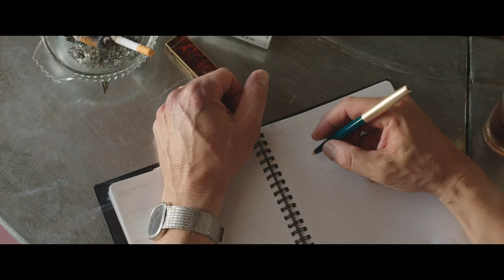By The Sea: Internationale Trailer [Universal Pictures] - UPInl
26 november in de bioscoop

BY THE SEA is geschreven, geregisseerd en geproduceerd door Academy Award® winnaar Angelina Jolie Pitt. De hoofdrollen worden gespeeld door Brad Pitt en Angelina Jolie Pitt, ondersteund door een internationale cast, waaronder Mélanie Laurent, Melvil Poupaud, Niels Arestrup en Richard Bohringer.

BY THE SEA volgt een Amerikaanse schrijver genaamd Roland (Pitt) en zijn vrouw Vanessa (Jolie Pitt) die tijdens een huwelijkscrisis verblijven in een rustig en pittoresk resort aan de kust van Frankrijk in de jaren zeventig. Wanneer ze tijdens hun vakantie in contact komen met het pasgetrouwd stel Lea (Laurent) en François (Poupaud), en dorpsbewoners Michel (Arestrup) en Patrice (Bohringer), worden Roland en Vanessa geconfronteerd met hun eigen onopgeloste problemen.

De stijl en thema’s uit BY THE SEA zijn geïnspireerd op de Europese cinema van de jaren ’60 en ’70.